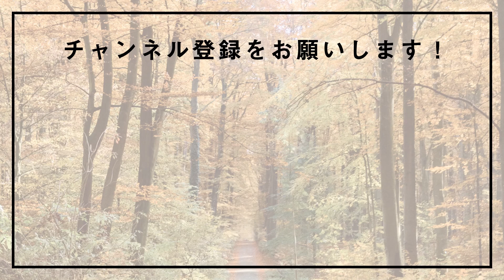町田散歩 / Machida Walk / 高瀬橋～町田駅～町田市役所 / 2021.1.21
東京都町田市を流れる恩田川にかかる高瀬橋から町田駅を通過し、町田市役所まで散歩しています。

From Takase Bridge over the Onda River that flows through Machida City, Tokyo, we pass Machida Station and take a walk to Machida City Hall.

撮影はDJI Osmo Pocketを使用しています。

I used DJI Osmo Pocket for shooting.